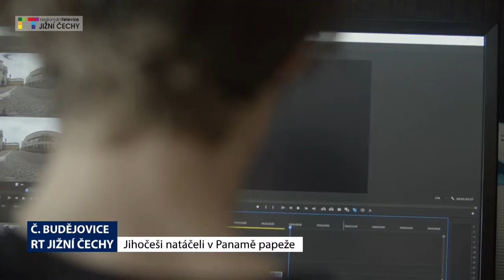LIVE4K in Panama (01/2019) - JMJ - Papež František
Reportáž Regionální TV z naší cesty do Panamy při příležitosti JMJ 2019 a natáčení papeže Františka v kvalitě 3D UltraHD (4K).